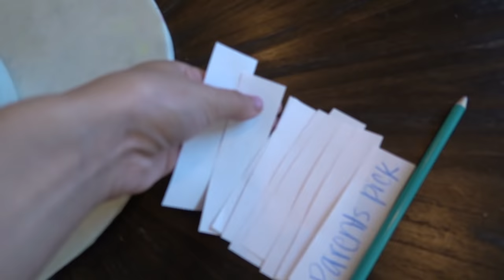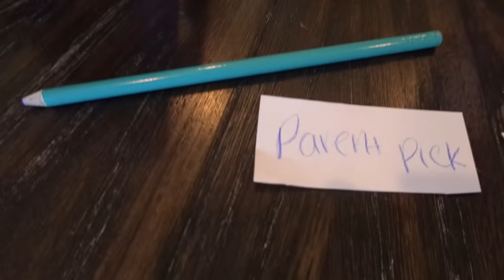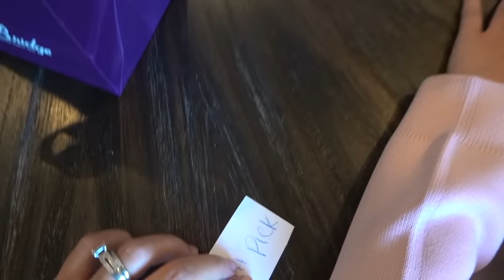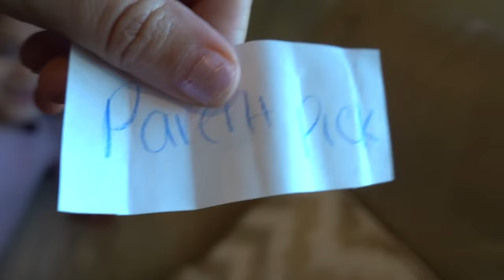Letting the PERSON In Front of Us DECIDE What We Eat For 24 HOURS! | Familia Diamond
GONE WRONG!! Letting the PERSON In Front of Us DECIDE What We Eat For 24 HOURS!

💎 - WATCH OUR LATEST VIDEO HERE ➡ There's a Hacker AMONG US and we STOP HIM! | Familia Diamond

Watch other fun videos here: SPYING On Our DAUGHTER And Her CRUSH! **We CAUGHT Them** | Familia Diamond

Check out the original creator who made this challenge a TREND •Derek Gerald 👉🏼

WATCH A PLAYLIST OF LETTING THE KIDS TURN 13, 18, & 21 YEARS OLD HERE 👉🏼

You may already know us from Musically (TikTok now!) and Instagram. Our family includes Sdiezzel, Esthalla, Txunamy, Diezel, Solage, and our newest member the family, Baby Ranger! We hope you join this journey with us! Xoxo